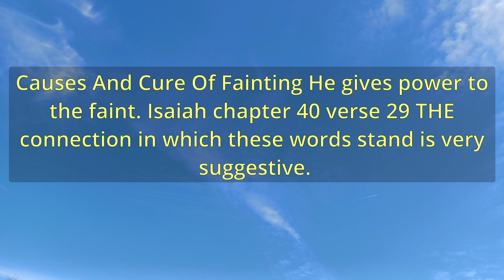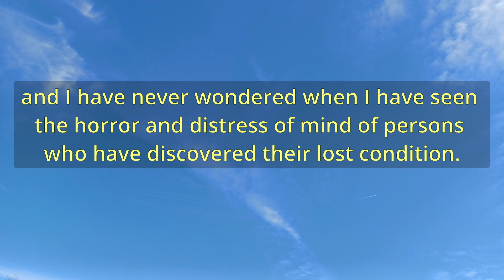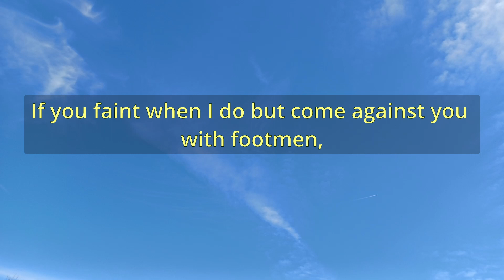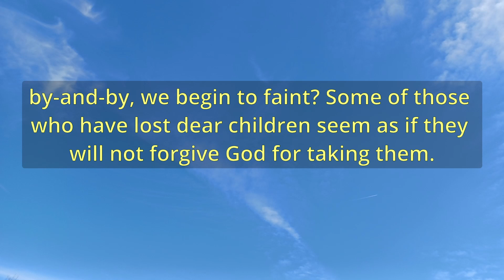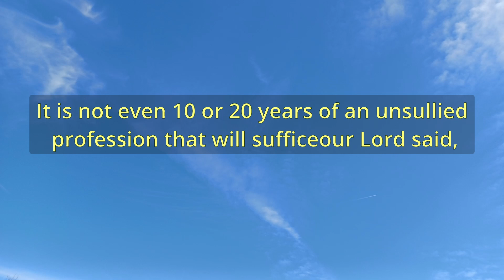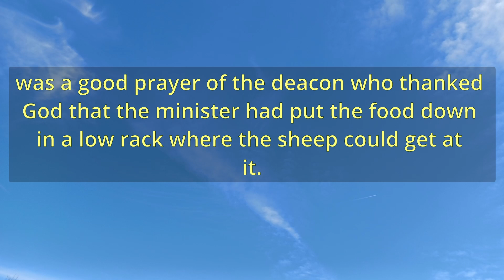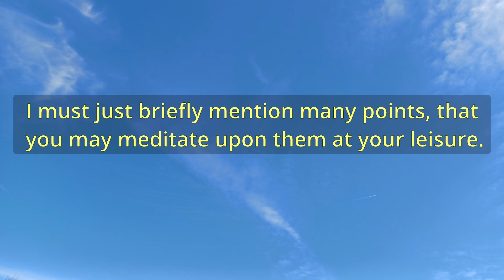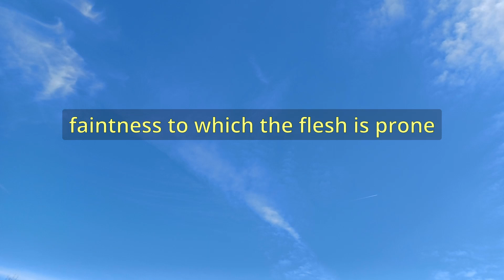"Causes And Cure Of Fainting" (A12812) - Charles Spurgeon Sermons